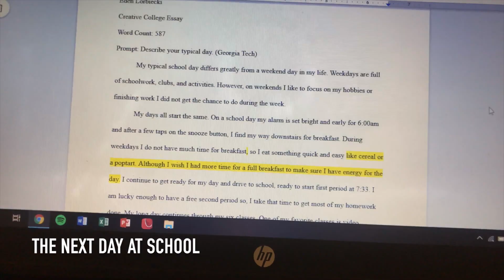preparing for finals!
Hey guys!
summa iz here
-Eden

xoxo